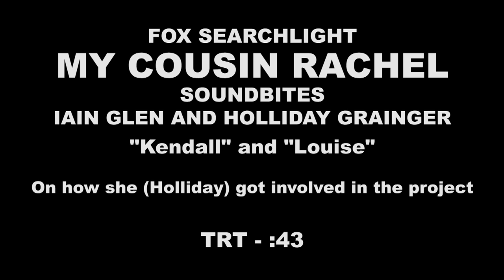My Cousin Rachel: Iain Glen and Holliday Grainger "Kendall" and "Louise" Official Movie Interview